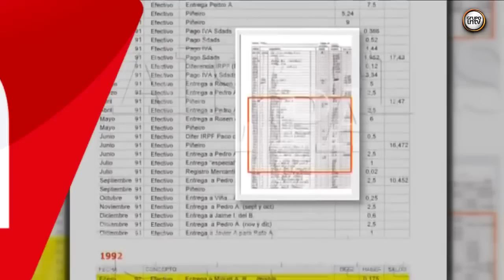LA POLICIA CONFIRMA QUE LUIS BARCENAS ES EL AUTOR DE LOS PAPELES - 27/4/2013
La Policía ha determinado que el extesorero del PP Luis Bárcenas es el autor de los llamados "papeles de Bárcenas" publicados por un diario nacional el 31 de enero y que desvelarían supuestamente la contabilidad B del partido, han informado hoy fuentes jurídicas.

La Policía ha entregado ya al juez Pablo Ruz el informe pericial caligráfico de las letras y números de esos documentos, elaborado "con las reservas propias de haber analizado fotocopias" y que se han cotejado con las declaraciones del extesorero en el Senado de 2004 y 2008, documentos de la comisión rogatoria de Suiza y con el cuerpo de escritura que hizo ante la Fiscalía Anticorrupción.

Lo que no ha sido posible es determinar la autoría de las firmas. Ahora, Ruz citará a los inspectores autores del informe caligráfico para que ratifiquen el contenido pericial y se mantiene a la espera de recibir otros informes complementarios en esta pieza separada del 'caso Gürtel'.

El ex gerente de los 'populares' negó en la Fiscalía Anticorrupción que la letra de los documentos que señalaban al pago de sobresueldos a dirigentes del PP fuera suya. Los peritos emitieron un informe en el que sostenían que Bárcenas había forzado su letra durante la prueba califráfica a la que fue sometido el pasado 6 de febrero ante el fiscal Antonio Romeral.

La vicepresidenta del Gobierno, Soraya Sáenz de Santamaría, ha asegurado en el Consejo de Ministros que al Gobierno no le corresponde valorar un informe pericial.